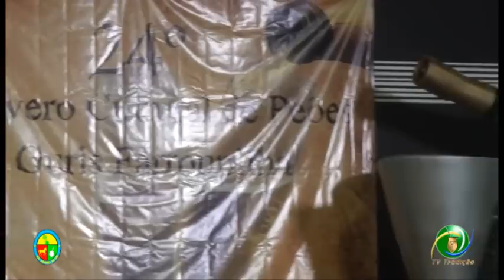24º Entrevero Cultural de Peões e Guris Farroupilhas» Matheus C. Pelegrini» 11ªRT» Artística